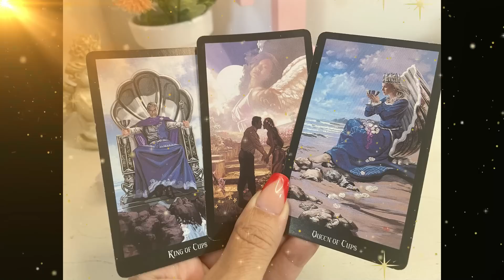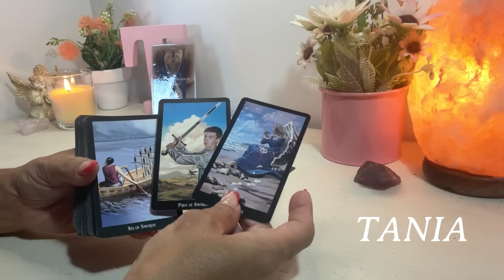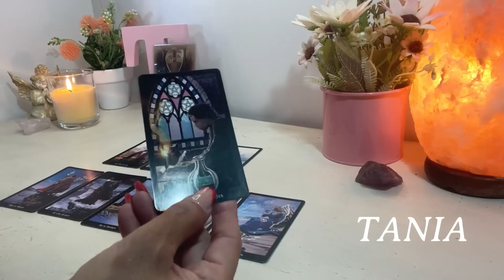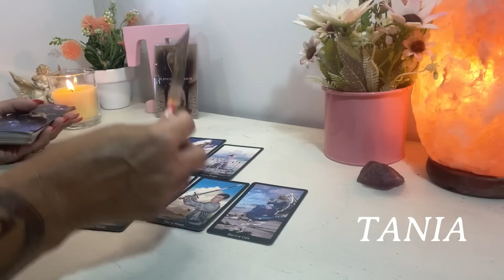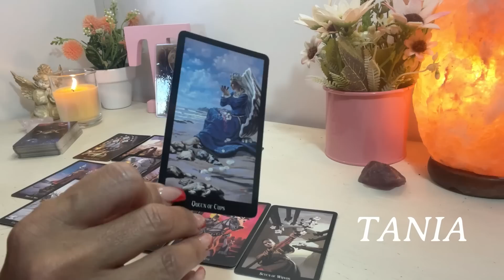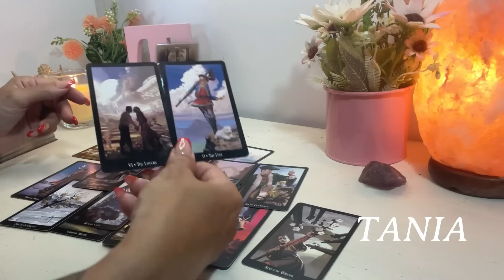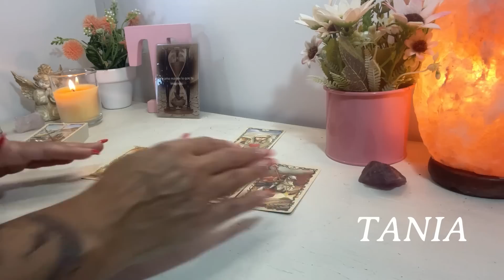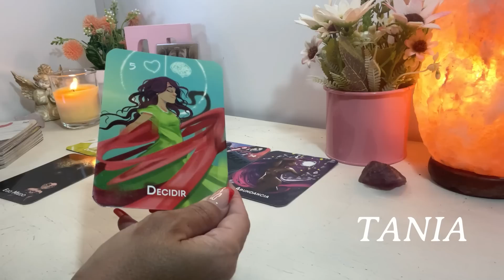𝙏𝙀 𝘼𝙈𝙊 𝙈𝘼́𝙎 𝘿𝙀 𝙇𝙊 𝙌𝙐𝙀 𝙄𝙈𝘼𝙂𝙄𝙉𝘼𝙎‼️ Y AHORA NO PARO DE PENSARLO‼️ME FUI POR MIS PROBLEMAS...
- CONEXIONES ESPECIALES 👉💑
- TIRADAS ATEMPORALES 👉⏳⌛